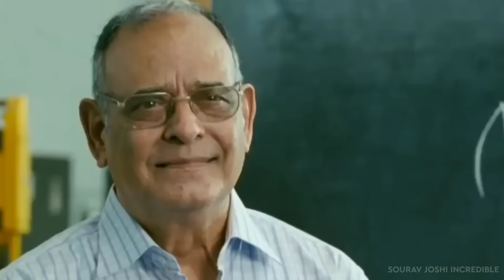Finally London Pohoch gaye 😱 || Sourav Joshi vlogs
》》Video Credit《《

tags.
kiss kar diya